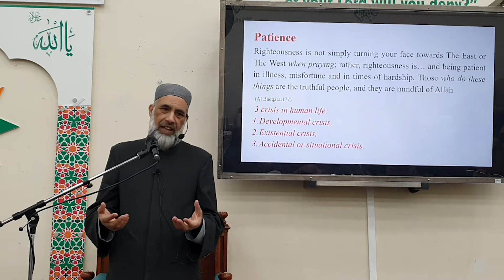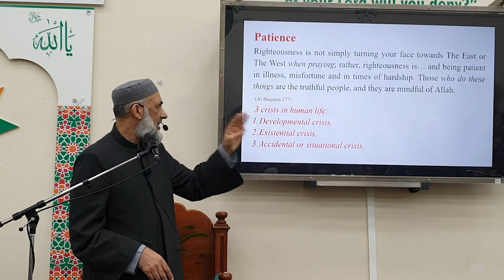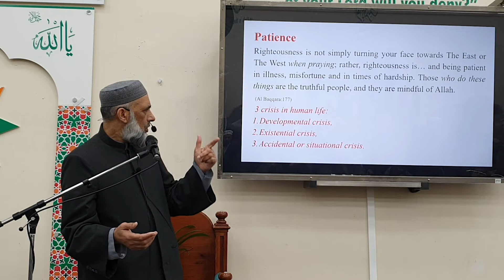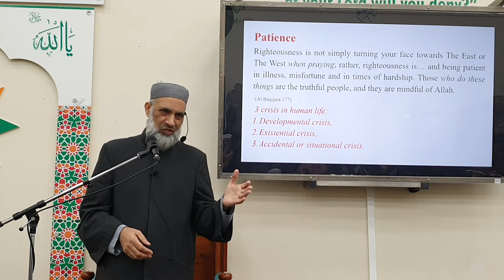Dr Musharraf Hussain: Friday sermon - Have patience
Jummah Khutba on Fri 13th March 2020